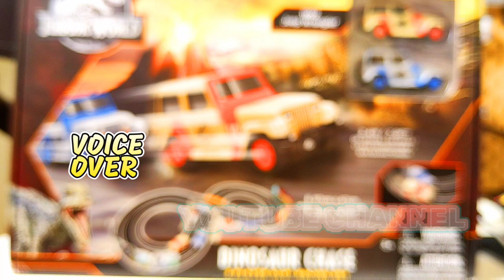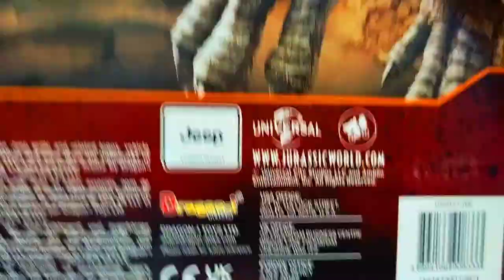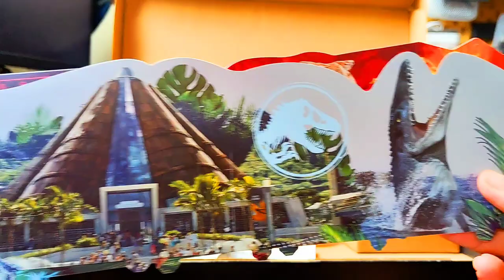ULAS MENAN - Mesin lumba dinosaur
Durasi editing - ~2am - (bosan2)
VO- 1JAM